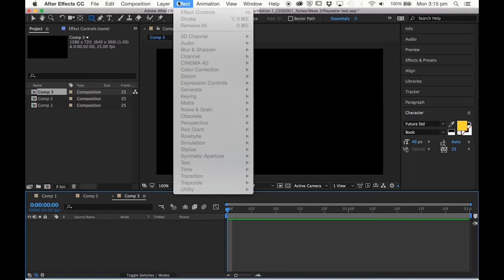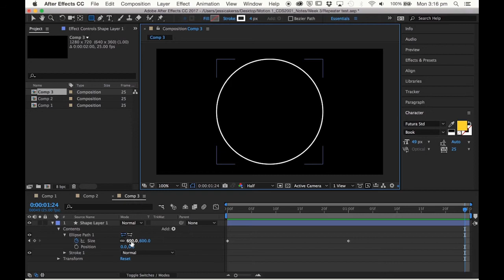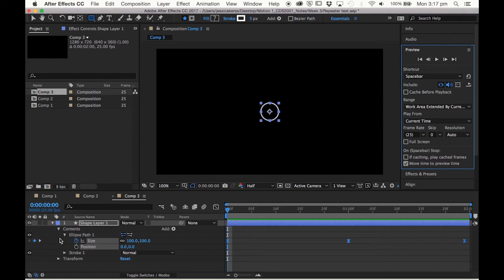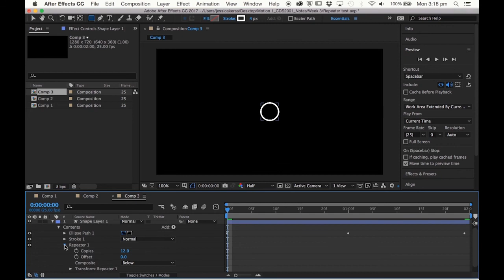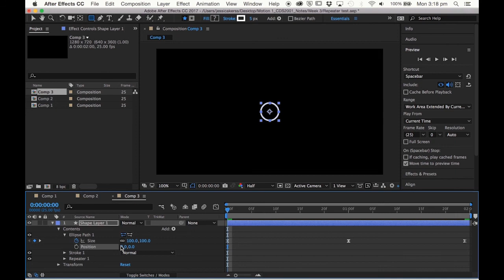Week 3_ Repeater Tutorial 1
Animating in after effects using the repeater.